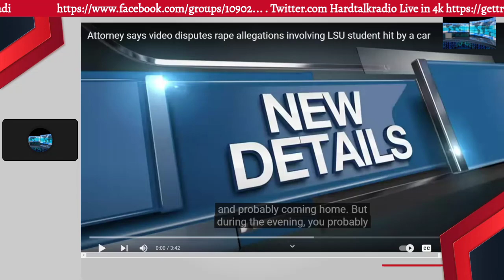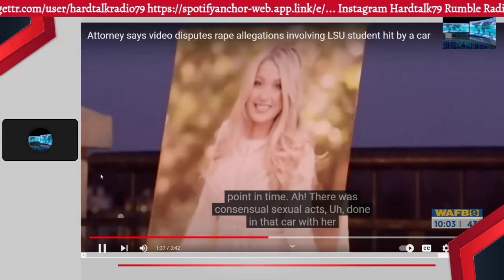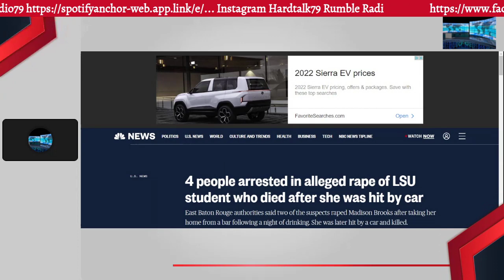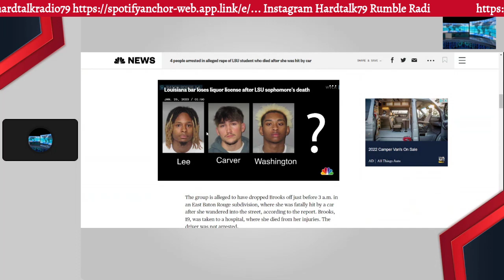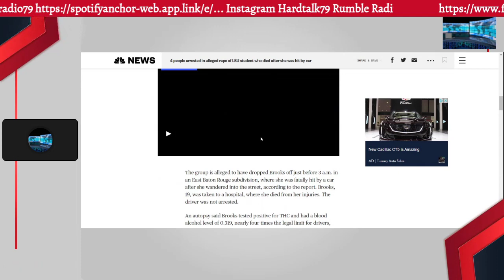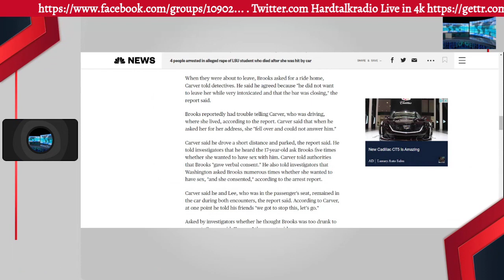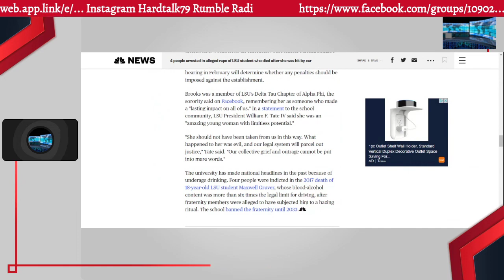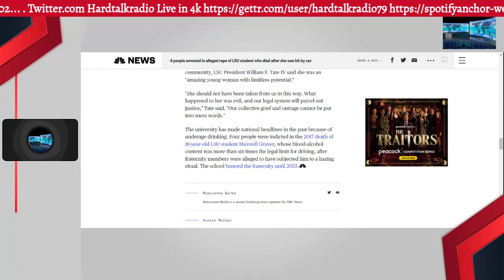Scum bags take advantage of drunk LSU student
. Twitter.com Hardtalkradio Live in 4k
Rumble RadicalTHought791
Feel free to donate if you feel to do so and like the content.